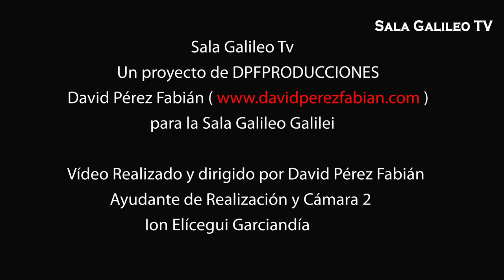RUBÉN POZO Entrevista y Concierto SALA GALILEO TV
RUBÉN POZO Entrevista y Concierto SALA GALILEO TV ( FULL HD )
Un proyecto de DPF Producciones
Producido, realizado y dirigido por David Pérez Fabián

Íntegramente rodado en la Sala Galileo Galilei ( Madrid )

Sala Galileo TV:

La sala Galileo Galilei suma ya más de 30 años programando música, humor, arte, cultura...
Este canal nace como homenaje a todos los artistas y público que nos acompañáis, día a día, haciendo posible hacer historia. Es un proyecto producido y dirigido por el director David Pérez Fabián
) para la Sala Galileo Galilei.
Bajo la batuta de Ángel viejo y Germán Pérez la sala sigue acercando al público la mejor cultura.

Sala Galileo Galilei :

Esta popular Sala de Madrid, se inauguró en Octubre de 1985 en el antiguo local del Cine Galileo. Su amplitud de espacio y su decoración al estilo de un Templo Heleno, le confieren ese ambiente especial que hace de esta Sala, el templo musical por excelencia de la Noche Madrileña .

Ernesto sevilla humor, club de la comedia , ernesto sevilla club de la comedia, ernesto sevilla monologos, ernesto sevilla gañan, ernesto sevilla tv, ernesto sevilla y joaquin reyes juntos,